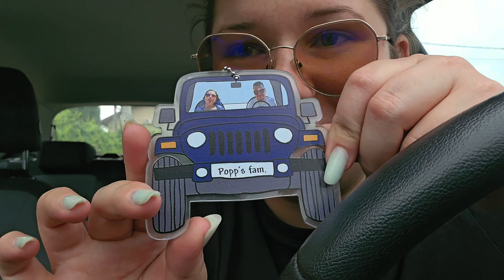Daily vlog & HAUL